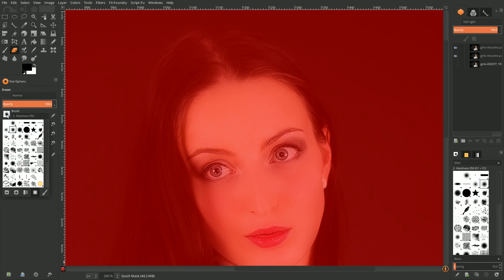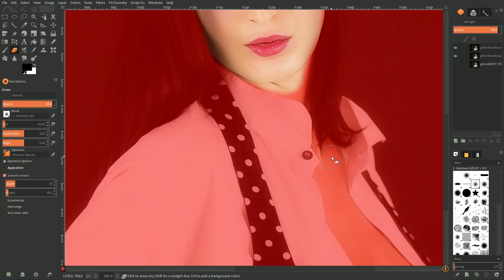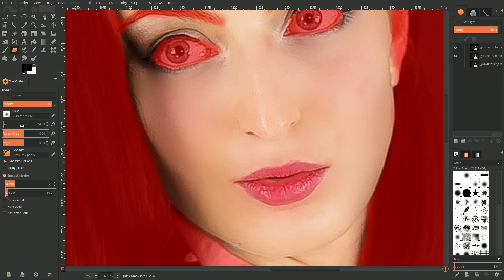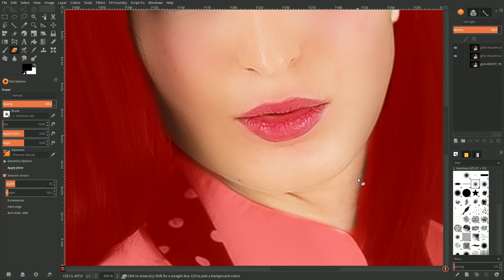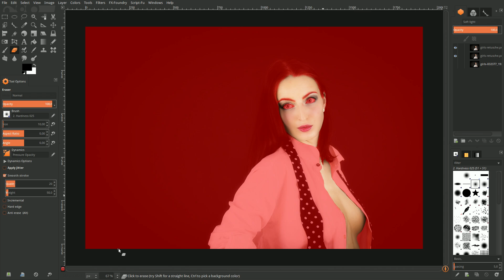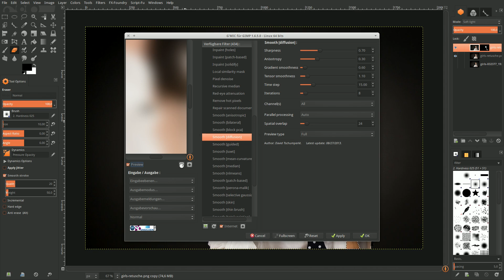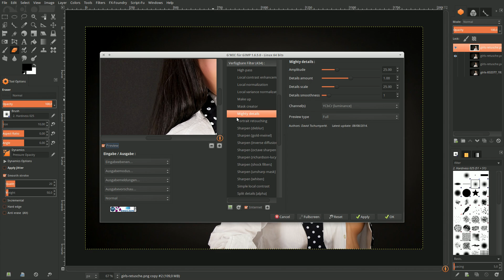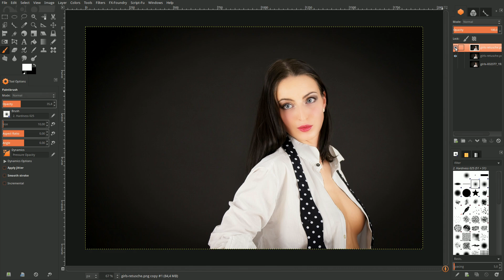Gimp 2.8: How to Make Glamorous, Skin Glow Effect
Wie man Haut bezaubernd und weich macht und zum Scheinen bringt.